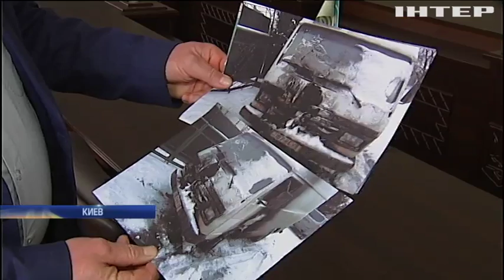В Хмельницком злоумышленники сожгли машину члена политсовета от "Аграрной партии"